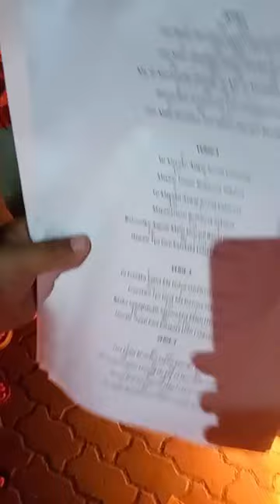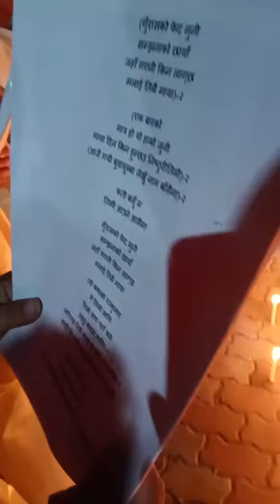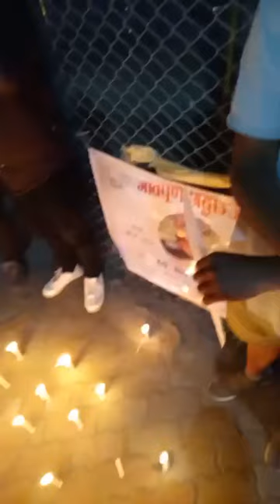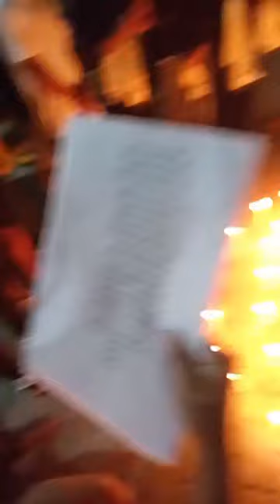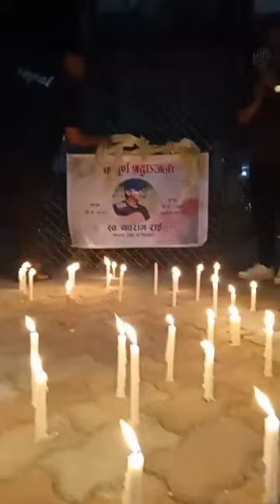Sabin Rai Gurasha Ko Feda Muni Tribute to Nawaram Rai ADRIAN PRADHAN Timi Malai Bhulideu TARAHARA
Digital Branding:
"CHUIYA"
Maina Home,

Subsidiary:
N.G. Entertainment
MAINA HOME (Solti Market)
Nabin Village

Operation:
Subin Gurung

Producer:
Samsher Gurung.

Assistant:
Shambu Yadav

Chief Correspondent:
Dhruba Bhandari

Director/Executive Producer
Nabin Gurung (Solti)